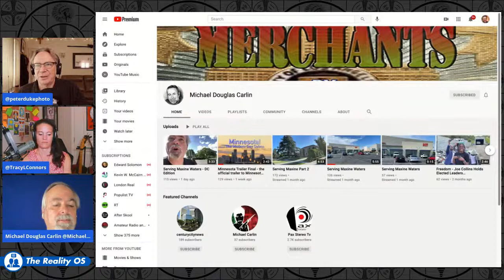True Crime Compton with Michael Douglas Carlin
Tracy Connors and Peter Duke talk to Michael Douglas Carlin about his book "Chaos Merchants" and the film  "2 Pac - Assassination: Battle For Compton," covering what really happened to Tupac Shakur and the coverup by law enforcement.